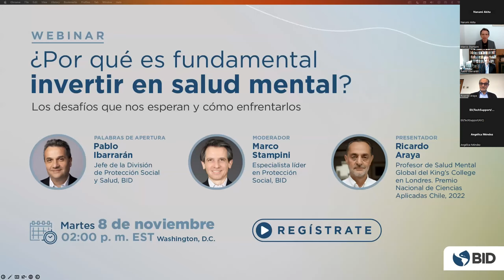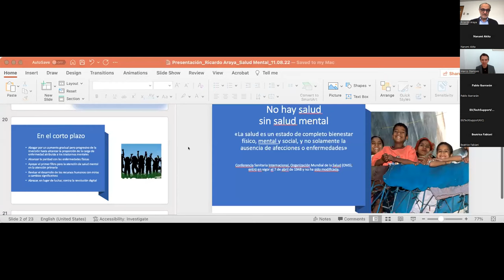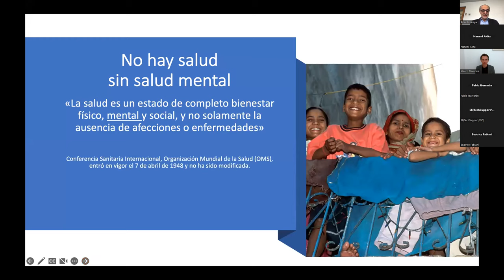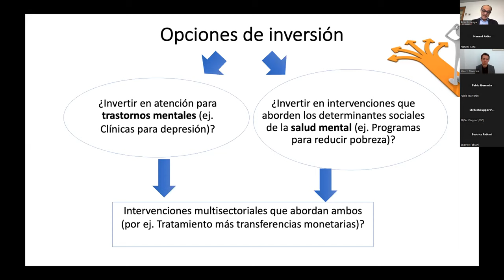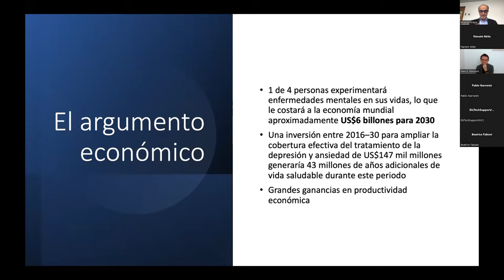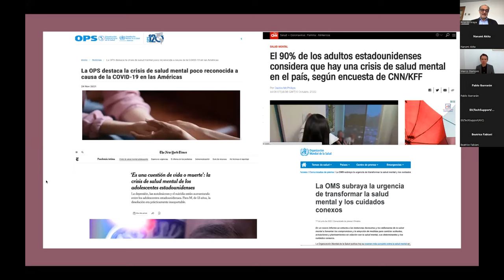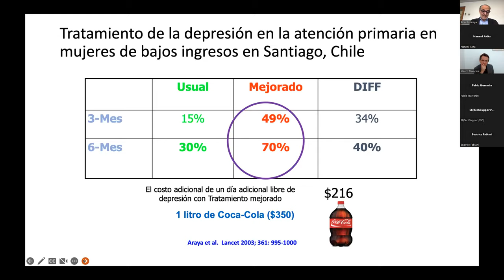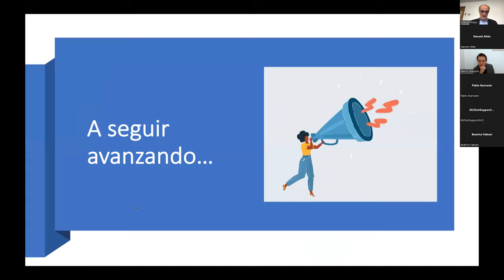¿Por qué es fundamental invertir en salud mental?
En este webinar se aborda lo que los países pueden hacer para enfrentar los retos existentes en salud mental, con ejemplos de intervenciones costo-efectivas. El Profesor Ricardo Araya del King’s College en Londres resume lo que sabemos a la fecha y los desafíos futuros de que nos esperan en América Latina y el Caribe.